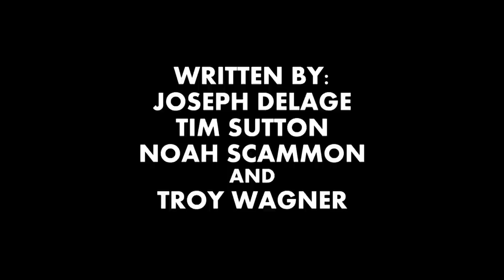Joseph Starts A Band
Music will always be the answer.